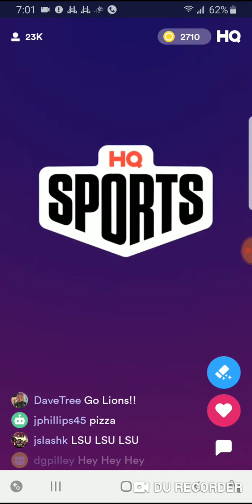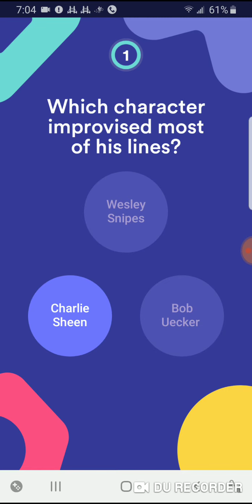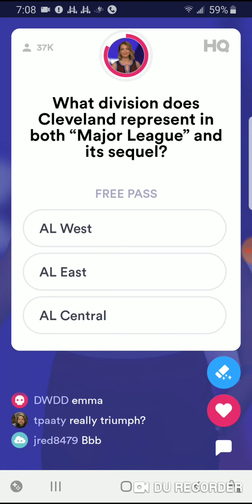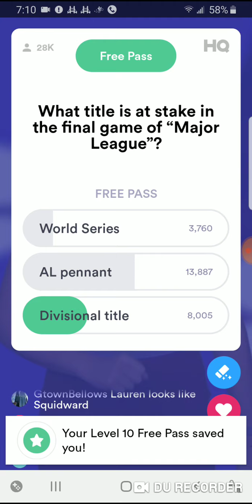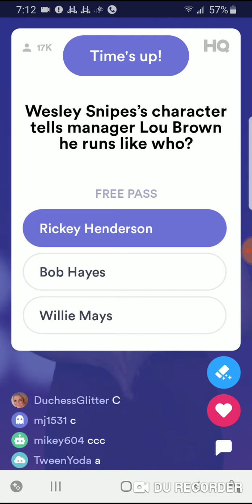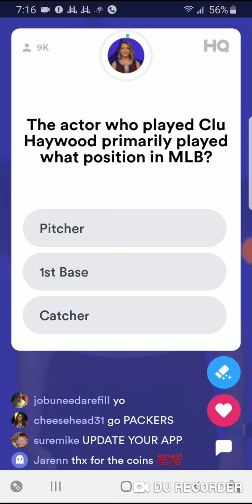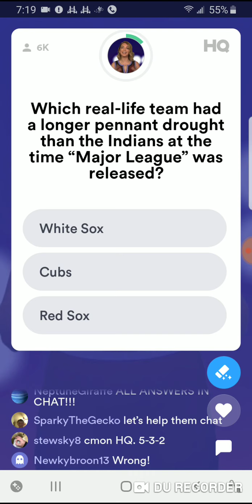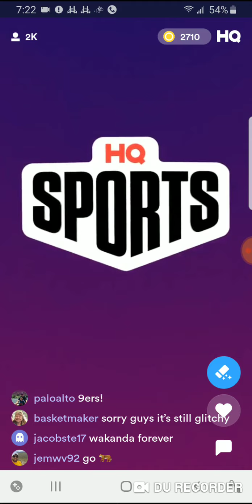HQ Sports Major League Movie 1/13/20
Lauren hosts today's HQ Sports all about the Major League Movies